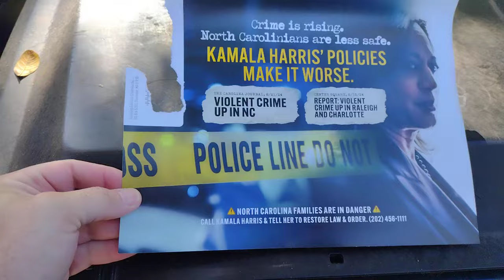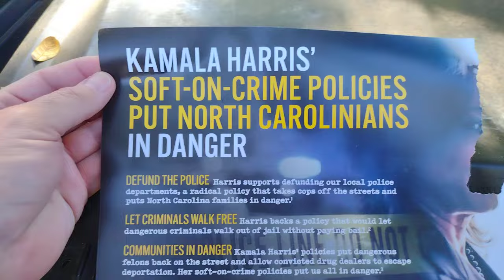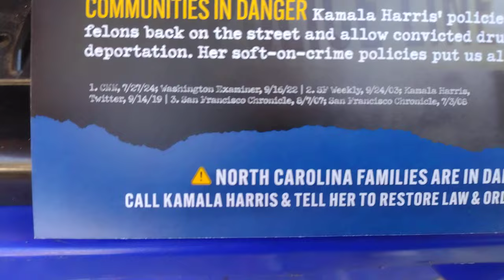More Stupid Political Mail - Kamala Harris Is DANGEROUS - Jody Bruchon Politics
We may as well roast an anti-Kamala one too.